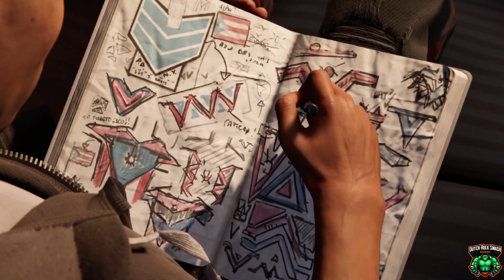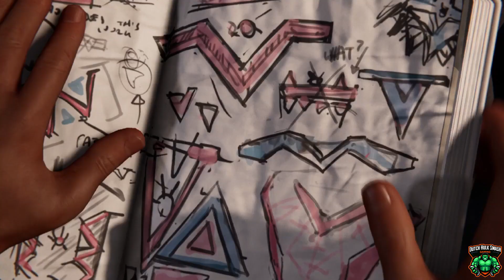Save the Citizens on the Bridge after your Mom's Rally in Spider-Man: Miles Morales.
In this video we will cover Save the Citizens on the Bridge after your Mom's Rally in Spider-Man: Miles Morales.

Mission 6: Reconnecting: Location: Harlem- Forget I was meeting up with Phin today. Better hustle over to 78th and West End.

Mission 7: Time to Rally: Location: Harlem- Mom's big rally is tonight. Ganke and I will be there to cheer her on.